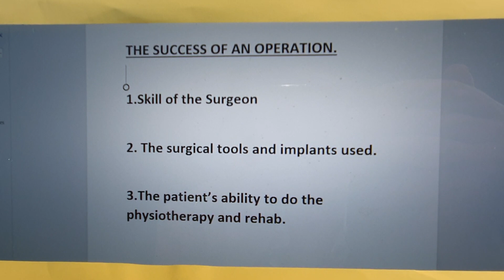WorldOrtho What decides the success of an operation?